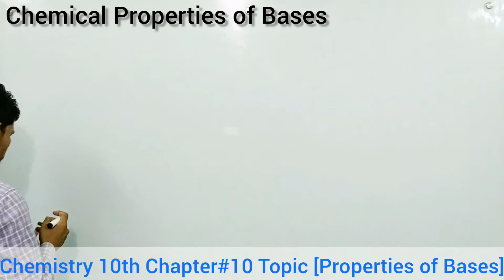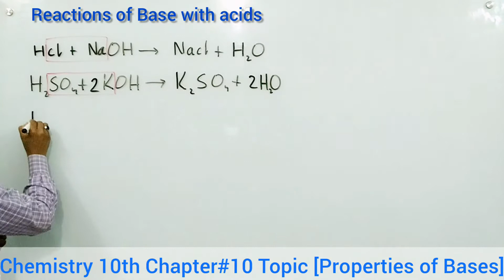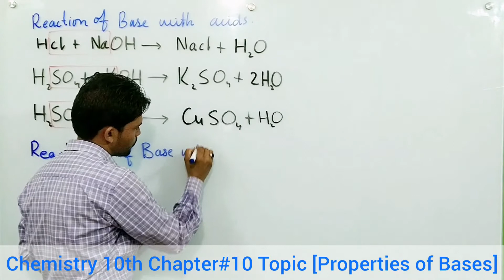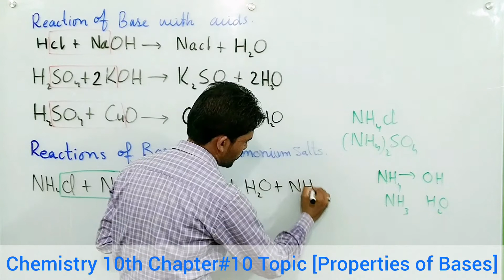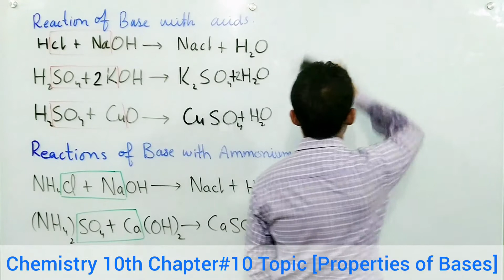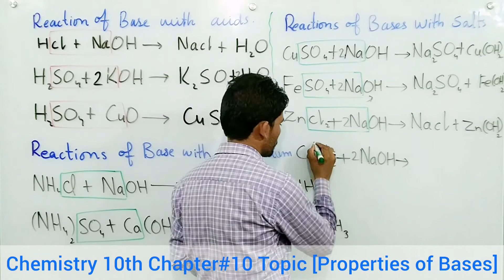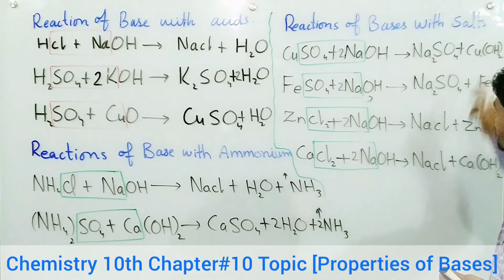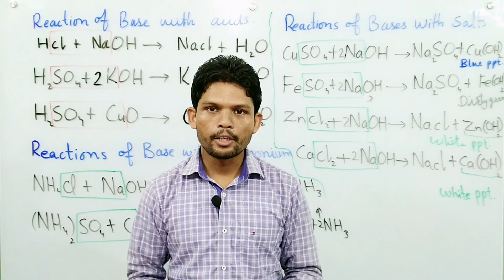CHEMISTRY 10TH CHAPTER 10 TOPIC [ PROPERTIES OF BASES ]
Dear students and Respected teachers we will discuss here all the topics of Science specially (Biology, Chemistry, Physics and Mathematics)All the topics of class  9th,and 10th.  In this online lecture, SIR QAISER MAQBOOL explains 10th class CHEMISTRY 10TH CHAPTER #10 TOPIC[  PROPERTIES OF  BASES ]
VIDEO EDIT BY : FAHAD HUSSAIN